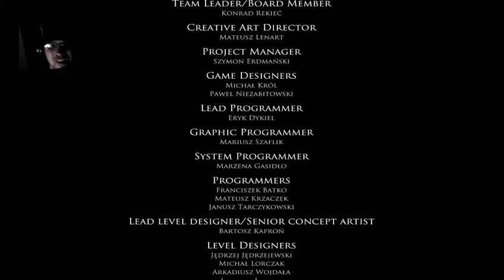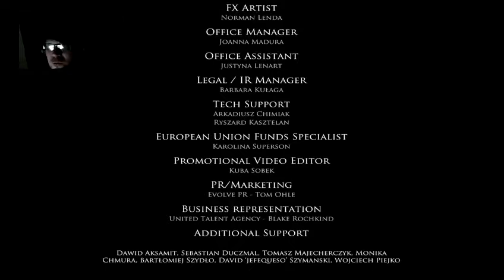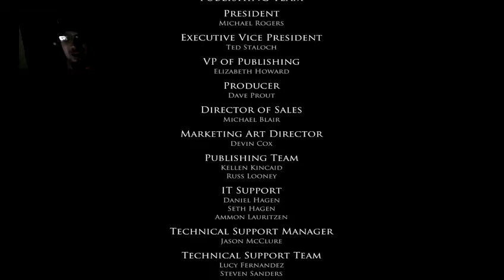Baby dolls! Why did have to be dolls!! PT4